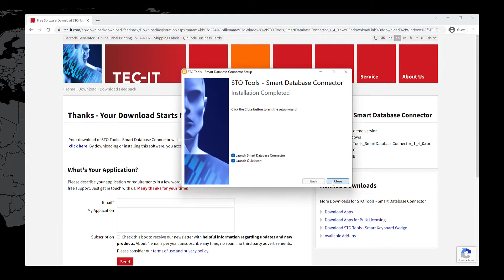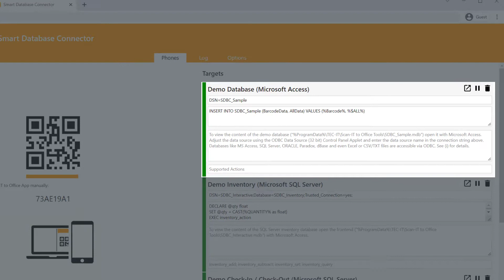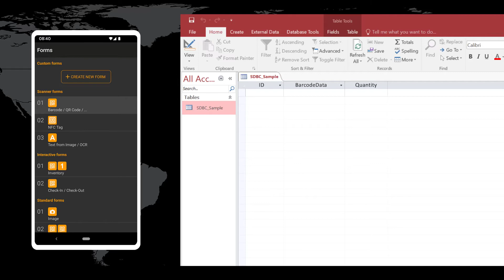Effizient: Scan-IT to Office, die mobile Scanner-App für Microsoft Access (1)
- Diese Videoserie zeigt, wie Sie mit der Scan-IT to Office App - in Echtzeit und drahtlos - mobil erfasste oder gescannte Daten an Datenbanken wie Microsoft Access übertragen. Die App ist äußerst einfach zu bedienen und unterstützt das Scannen von Barcodes, QR/2D-Codes, NFC-Tags und Text in Bildern (OCR).  Formulardatenerfassung mit Informationen wie GPS-Standort, Bildern, Skizzen, Unterschriften, Zeitstempeln und anderen Benutzereingaben ist ebenso einfach möglich.

V O R A U S S E T Z U N G E N
Sie benötigen
➡️ die "Scan-IT to Office"-App für Ihr Smartphone
➡️ die Gratissoftware "Smart Database Connector" für Microsoft Windows.

I N S T A L L A T I O N
Laden Sie die "Scan-IT to Office" App für Android oder iOS auf Ihr Mobilgerät und installieren Sie die Empfangssoftware "Smart Database Connector" auf einem Windows-Rechner. Der Smart Database Connector steht auf der zum Download bereit, er speichert die mit der App erfassten Daten sofort in Datenbanken Ihrer Wahl.

Nach der Installation wird der Smart Database Connector im Browser verwaltet. Die Adresse lautet normalerweise Auf der rechten Seite sehen Sie einige vorkonfigurierte Datenbanken. In diesem Video verwenden wir die Demo-Datenbank (Microsoft Access). Diese Datenbank eignet sich zum Speichern von Barcodes oder QR-Codes, die mit der Standard-Scanneransicht der App gescannt wurden.

F U N K T I O N
Durch das Scannen des vom Smart Database Connectors angezeigten QR Codes koppeln Sie die App mit der Datenbank. Ab sofort werden alle mit der App gescannten Barcodes (oder andere erfasste Daten) über Cloud-Dienste an den Smart Database Connector übertragen. Dieser speichert mithilfe eines konfigurierbaren SQL-Befehls die Daten automatisch in der Microsoft Access-Datenbank.

S I C H E R H E IT
✅ Ihre Daten sind sicher, gesammelte Daten werden vor der Übertragung Ende-zu-Ende verschlüsselt.
✅ Der Smart Database Connector läuft als Systemdienst im Hintergrund Ihres PCs. Die Datenerfassung funktioniert 24/7 - auch ohne angemeldeten Benutzer.

F L E X I B E L
Beliebige Datenbanken und Tabellen sind als Ziel einstellbar. Der Smart Database Connector unterstützt jede ODBC-kompatible Datenbank (etwa Microsoft SQL Server, Microsoft Access, MySQL, ORACLE). Sogar Microsoft Excel-Tabellen oder CSV-Dateien können über ODBC angesprochen werden.

Um eine benutzerdefinierte Datenbank zu verwenden, erstellen Sie eine ODBC-Systemdatenquelle (für 32 Bit!) auf Betriebssystemebene. Rufen Sie das ODBC-Datenquellen-Verwaltungstool auf, indem Sie entweder in der Windows-Suche nach "ODBC Data Sources" suchen oder den 32-Bit-ODBC-Datenquellenadministrator manuell mit dem Befehl %windir%\syswow64\odbcad32.exe starten (die ODBC-Verwaltung muss mit Administratorrechten gestartet werden).

M E H R  V I D E O S

Tutorial #1: Scannerapp für mobile Datenerfassung mit Microsoft Access
Tutorial #2: Mobil erfasste Daten in ODBC Datenbanken speichern
Tutorial #3: Mobile Inventuren und Bestandskontrolle mit SQL Server
Tutorial #4: Mobile Eingabeformulare für MS Access leicht gemacht
Videoanleitung/Manual für Scan-IT to Office

T R A D E M A R K S
Ein QR-Code ist ein zweidimensionaler Code (2D-Code) gemäß ISO 18004. QR Code® ist eine eingetragene Marke von DENSO WAVE INCORPORATED in den USA und anderen Ländern.